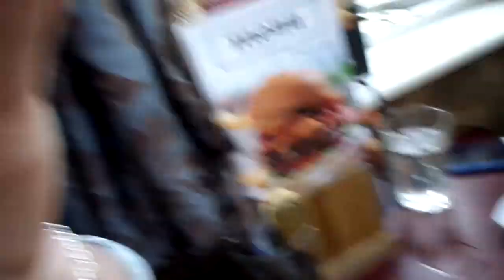Vlog #1 Car Problems, Lunch Date, Girlie Day || PocketVlog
:) Drop Down to see where else you can find me on the Interwebs!